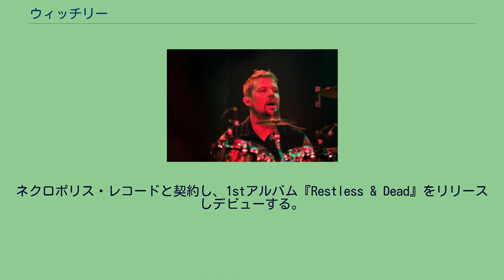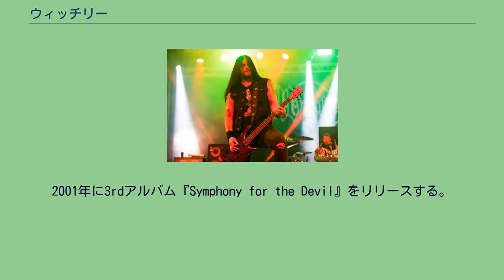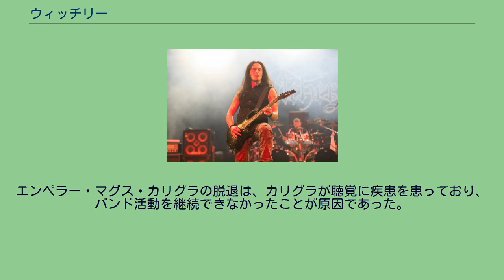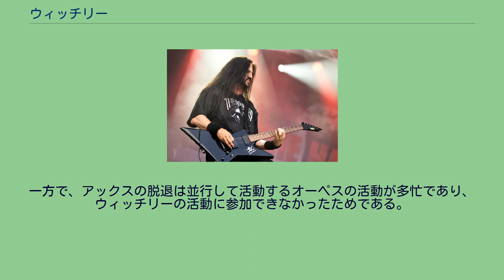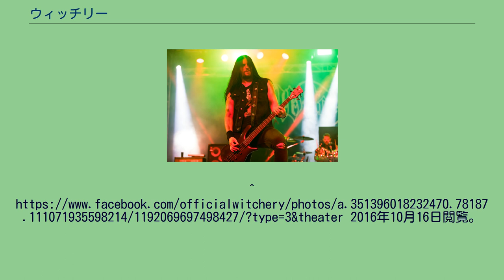ウィッチリー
ウィッチリー (Witchery)は、スウェーデン出身のブラッケンドスラッシュ/スピードメタル・バンド。
「ザ・ホーンテッド」のギタリスト、パトリック・ヤンセンが主宰するプロジェクトバンド。
これまでシャーリー・ダンジェロ（アーチ・エネミー）、エンペラー・マグス・カリグラ（元ダーク・フューネラル）ら、親交のあるミュージシャンが参加。
1997年にサタニック・スローターを解雇されたパトリック・ヤンセン (G)、トニー・"トクシン"・カンプネル (Vo)、リチャード・コープス (リカルド・リムフォルト) (G)、ミッキー・"ミッケ"・ペッテション (Ds)の4名によって結成。
その後、シャーリー・ダンジェロをベーシストに迎える。
ネクロポリス・レコードと契約し、1stアルバム『Restless & Dead』をリリースしデビューする。
1999年に1stEP『Witchburner』と2ndアルバム『Dead, Hot and Ready』をリリースする。
その後ミッケが脱退。
3rdアルバム作成においてはアット・ザ・ゲイツの元ドラマー、エイドリアン・アーランドソンが参加する予定だったが、レコーディング直前に都合が悪くなり、当時サタニック・スローターのドラマー、マーティン・"アックス"・アクセンロットが加入する。
2001年に3rdアルバム『Symphony for the Devil』をリリースする。
その後、パトリック・ヤンセンがザ・ホーンテッドの活動で多忙になったことなどからコンスタントに活動できなかったが、センチュリー・メディア・レコードと契約し2006年に4thアルバム『Don't Fear the Reaper』をリリース。
2010年に5thアルバム作成に取り掛かったが、ボーカリストのトクシンが脱退し、元マーダックのボーカリスト、エリック・"リージョン"・ハグステッドが加入する。
そして同年に5thアルバム『Witchkrieg』をリリースする。
2011年になってリージョンが脱退し、元ダーク・フューネラルのエンペラー・マグス・カリグラが加入した。
後にパトリック・ヤンセンが語ったところによると、リージョンの脱退は『Witchkrieg』リリースに伴うツアーの直前にリージョンがバンドと音信不通になってしまったためであるという。
後になってリージョンは、Bandidos Motorcycle Clubというバイカー団体の一員となり、放浪の旅に出ていたことが分かったとのこと。
リージョンの失踪のため、急遽エンペラー・マグス・カリグラが参加することになったという。
2016年9月に、6thアルバム『In His Infernal Majesty's Service』のリリース発表と併せて、アングス・ノルデル (Vo)とクリス・バーケンショー (Ds)が加入したことが発表された。
エンペラー・マグス・カリグラの脱退は、カリグラが聴覚に疾患を患っており、バンド活動を継続できなかったことが原因であった。
一方で、アックスの脱退は並行して活動するオーペスの活動が多忙であり、ウィッチリーの活動に参加できなかったためである。
^ Witchery: Hello Caligula, goodbye Legion! ^ a b c d e 奥野高久 (2016年). “地獄のメタル・シンジケート” (日本語) (CDライナー). 「In His Infernal Majesty's Service」. ウィッチリー. 日本: トゥルーパー・エンタテインメント.
QATE-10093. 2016年10月16日閲覧。
2016年10月16日閲覧。